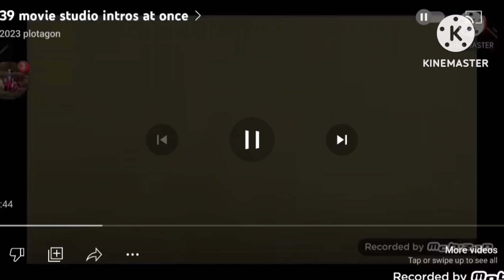39 Chinese Movies and Movie Studio Intros At Once